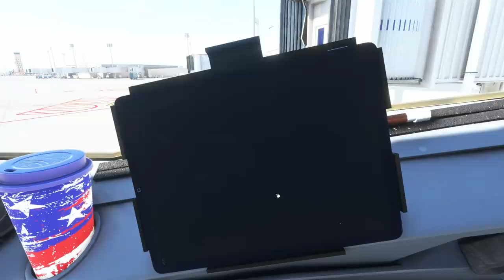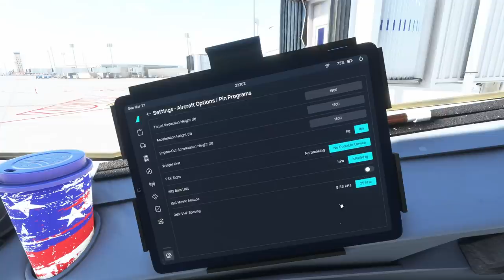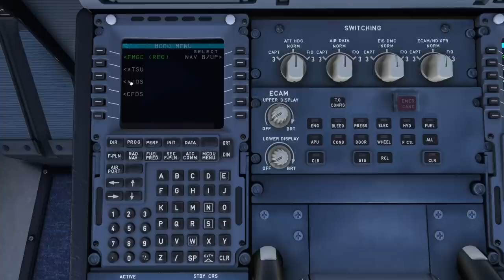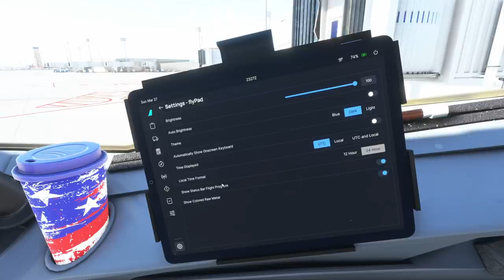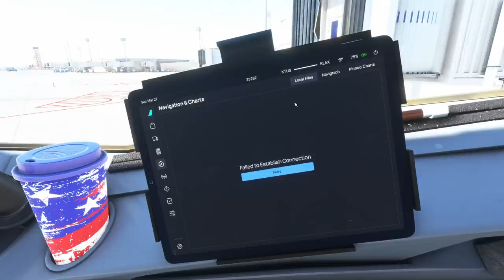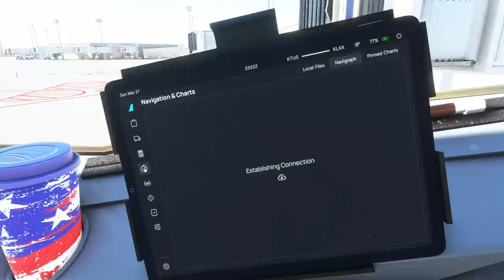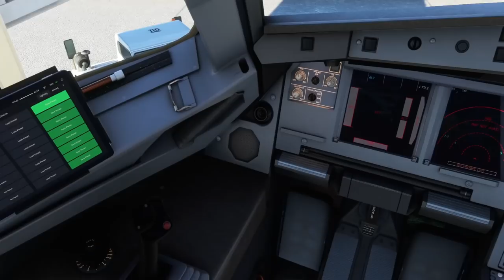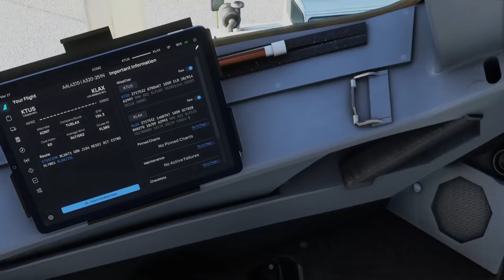Microsoft Flight Simulator | A320 NEW EFB!! | Walkthrough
The team at Flybywire have released the new EFB OS3 for the A320 addon aircraft for MSFS! Today, we're going to walkthrough it and check it out!

747-800 Full Flight Tutorial Guide
Advanced Airbus MCDU Guide

My Specs
32GB DDR4 G.Skill RGBneo (Specifically engineered for AMD Ryzen)
RTX 2080Ti
4k resolution